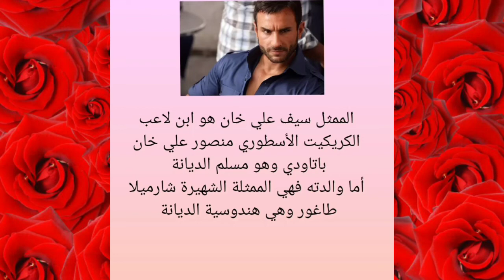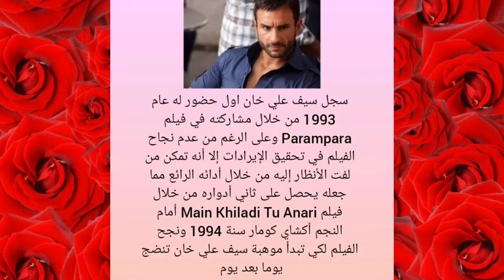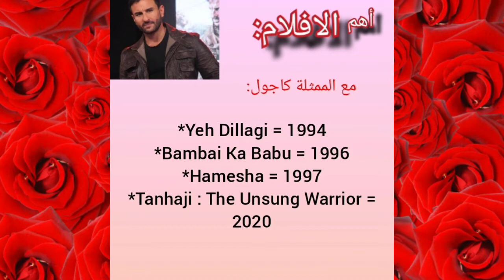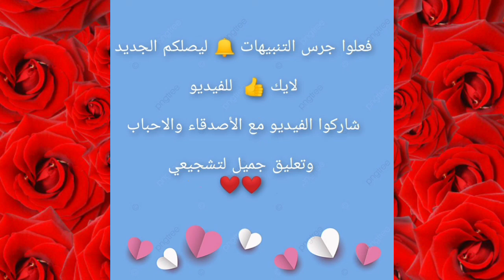السيرة الذاتية ومعلومات عن الممثل الهندي البوليوودي ❤️سيف علي خان❤️ 🇮🇳🇮🇳 Saif Ali Khan